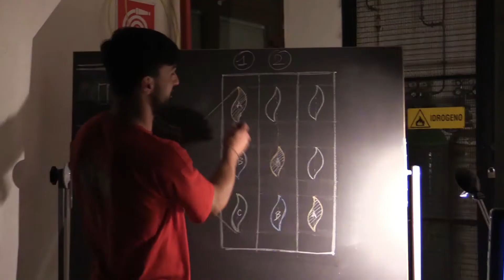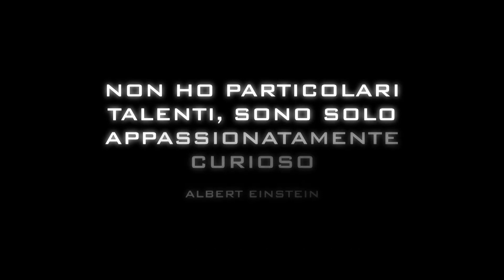Gli eventi serali del Dipartimento di Matematica e Fisica Roma Tre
Il Dipartimento di Matematica e Fisica è impegnato da vari anni nelle attività di divulgazione scientifica dedicate al grande pubblico, in collaborazione con altri Dipartimenti, enti e associazioni culturali.

Durante le serate di apertura al pubblico i docenti e gli studenti del Dipartimento diffondono dal vivo le loro conoscenze scientifiche attraverso esperimenti interattivi, dimostrazioni scientifiche, spettacoli, conferenze e seminari divulgativi